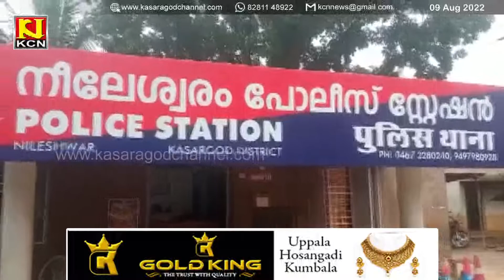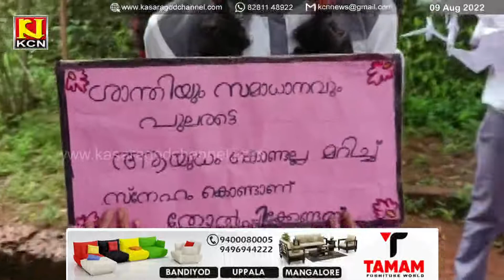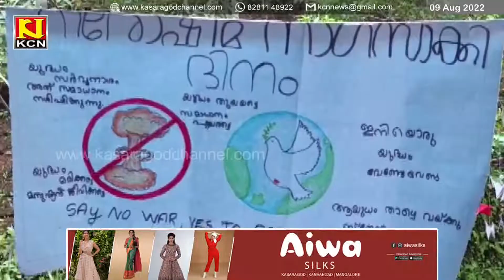KCN Kannada News 09 August 2022